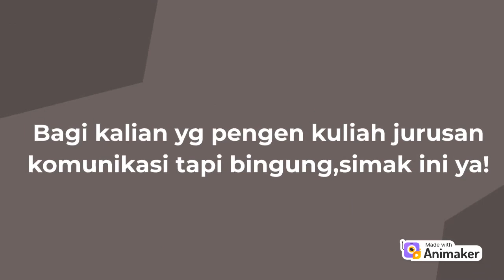Tugas UAS rohmad supriyatin